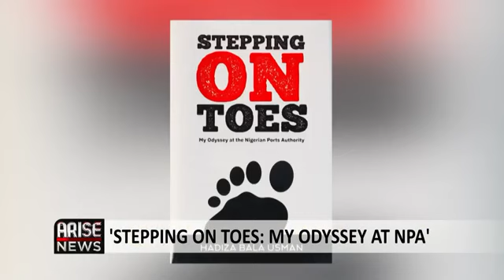Poor can die, insensitiveness is our policy. who will remain will remain. Hadiza Bala Muhammad.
You will sure be reminded of something you might have missed, overlooked, forgotten and think less important to make your life easier.